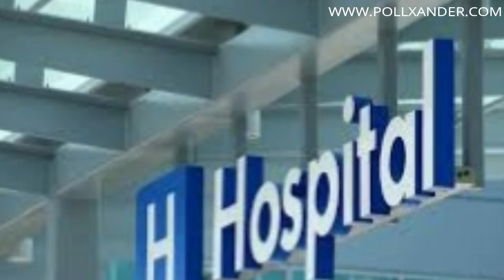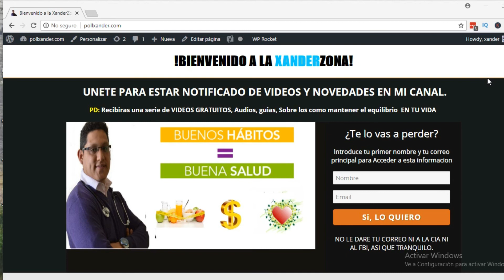😲¿COMO SABER SI UNA HERIDA ESTA INFECTADA?⚠️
¿Buscas transformar tu salud de manera sencilla y efectiva? ¡Descubre los secretos en mi libro de consejos para una vida más saludable! Con estrategias respaldadas por expertos, consejos prácticos y pasos simples, este libro es tu guía personal hacia una vida llena de vitalidad. ¡Invierte en tu bienestar hoy mismo! Obtén tu copia y comienza tu viaje hacia una versión más saludable y feliz de ti mismo. ¡Tu cuerpo te lo agradecerá!"click aqui para mas informacion de mi li

Identificar una herida infectada es crucial para tomar medidas rápidas y evitar complicaciones. Los signos y síntomas de una infección en una herida incluyen:
Signos y Síntomas de una Herida Infectada

    Enrojecimiento:
        La piel alrededor de la herida se torna roja y este enrojecimiento puede expandirse.

    Hinchazón:
        La zona afectada puede hincharse y sentirse tensa o dura al tacto.

    Calor Localizado:
        La herida y la piel circundante pueden sentirse más cálidas en comparación con el resto del cuerpo.

    Dolor:
        Aumento del dolor en la herida, que puede ser constante o incrementarse con el tiempo.

    Secreción de Pus:
        Presencia de pus o secreción de un líquido espeso amarillo, verde o marrón.

    Mal Olor:
        La herida puede desprender un olor desagradable.

    Fiebre:
        Fiebre o escalofríos, lo que indica que la infección podría haberse diseminado.

    Rayas Rojas:
        Aparición de rayas rojas que se extienden desde la herida hacia el resto del cuerpo, lo cual es un signo de infección en los vasos linfáticos (linfangitis).

    Aumento del Tamaño:
        La herida puede no estar cicatrizando y puede aumentar de tamaño o profundidad.

    Sensación de Malestar General:

    Sensación general de malestar o fatiga.